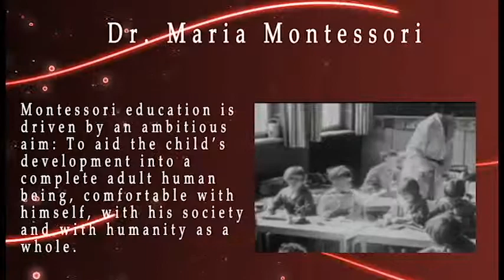Small Town Montessouri